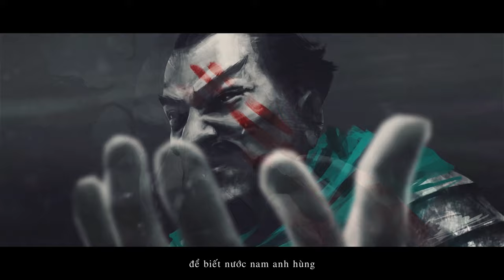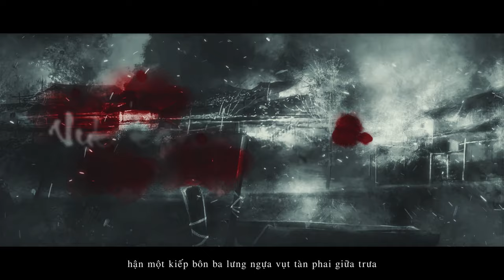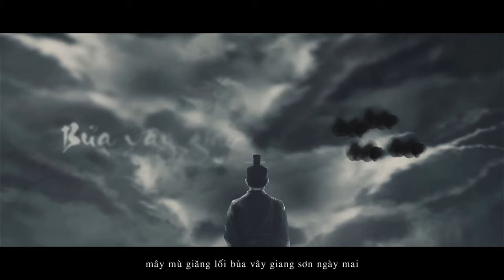Việt Quất | QUANG TRUNG - Hùng Ca Áo Vải | OFFICIAL MUSIC VIDEO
Composer : Việt Quất
Singer : Việt Quất
Music Producer : Tôn Hùng - Duy Thịnh
Record & Mix/master : Hùng Tone Studio
Video & Sub edit : Phuong
Image Copyright : Đuốc Mồi

Lyric:
Thần tốc không ngừng
Mặc ngày đêm mưa gió
Thần tốc thần tốc
Đánh cho tan ngoại xâm
Để đen răng để dài tóc
Để biết nước nam anh hùng

Cờ đào giương cao áo vải nhẹ bay
Đêm xuân rực cháy đao vung cuồng say
Non sông rền vang giặc thanh tan tác
Muôn người nâng chén hân hoan cười vang

Lá thu rơi cho người thở than
Giấc mơ anh hùng vội dở dang
Nơi rừng sâu vọng câu ca thán
Mây mù giăng lối
Cỏ hoa rưng rưng mấy hàng

Hận một kiếp bôn ba lưng ngựa
Vụt tàn phai giữa trưa
Giang sơn nhỏ bé
Chẳng thể ngăn dòng lệ chan chứa
Năm năm dựng xây cơ đồ
Trăm năm có ai kề vai
Bủa vây giang sơn ngày mai

© Bản quyền thuộc về Việt Quất
© Copyright by Viet Quat ☞ Do not Reup